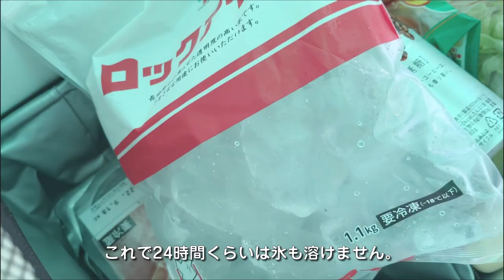【ソロキャンプ】青野原でピザ生地アレンジ キャンプ飯を楽しむ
お気軽にコメント、評価頂けると嬉しいです。

今回は青野原オートキャンプ場でソロキャンプをしてきました。
キャンプ飯３食、ピザ生地をアレンジして作ってみました。
昼食　ピザーラのハワイアンデライト風 ピザ
夕食　ピザ生地バンズによるハンバーガー
朝食　ベーコン、レタス、トマトのパニーニ

目次
02:38 Chapter01 LUNCH
05:59 Chapter02 Bake Bread
08:22 Chapter03 DINNER
13:04 Chapter04 Breakfast

今回のキャンプの装備
【テント】
小川テント ファミリーロッジ102
サイズは2.4ｘ3.4ｍですのでアメドSと同じようなサイズです。
【テーブル】
キャプテンスタッグ製を改良したものです。
【椅子】
Snowpeak TAKE!チェア シートのみグレーに染めてます。
【キッチンテーブル】
自作
【クーラーボックス】
US.Coleman ビンテージ
【ツーバーナーストーブ】
US.Coleman 425C ビンテージ
【ランタン】
THERMOS8312 ビンテージ
【コット】
BYER of Main Acadian cot

【調理器具】
Coleman Camp Oven Smorker
Lodge 6.5インチスキレット
ケトル　Kockums Made in Sweden  ビンテージ

［今回と同じテントを使ったキャンプ動画］